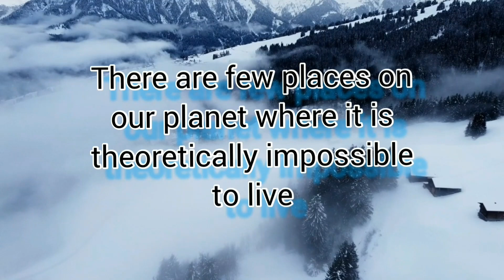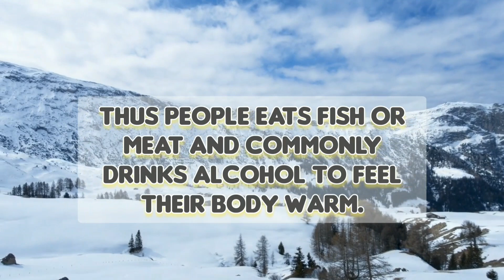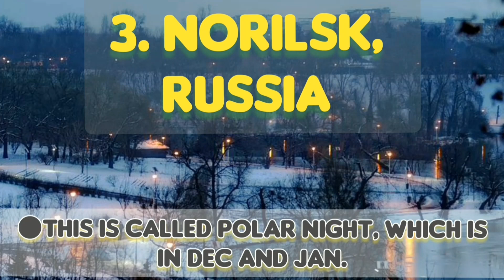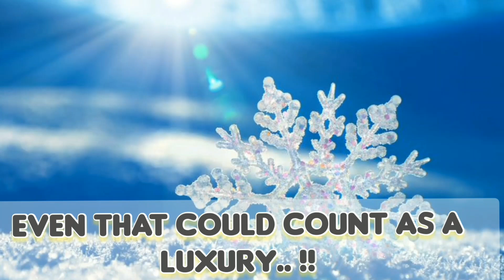Strange facts about most coldest places on planet earth where humans live.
Dare to live in such places? I am sure it almost seems impossible to live in such coldest places but still these places are inhabited by humans, How?

How people manage to live in such cold regions? Here are some strange facts about living in most coldest places on earth.

If you think your city is cold, you might want to hold on to that thought. The world is full of surprises and then there are cities in the world where it’s so cold, people have to actually melt ice to even be able to drink water. Scary enough? A lot of these cities are only a few kilometers away from the Arctic circle. So one can imagine the hardships people go through.

Hold your breath to know the places you might think twice before visiting if you are not a winter person.

0:00 - Introduction
0:25 Oymyakon, Russia
1:08 Verkhoyansk, Russia
1:46 strange facts about coldest places Oymyakon and Verkhoyansk, Russia

2:27 Norilsk, Russia

1. Oymyakon, Russia

This village in Siberian Russia is only a few hundred kilometres away from the Arctic Circle. With a population of 500 residents, Oymyakon competes for the coldest place on Earth with another village in the same region, Verkhoyansk. temperature in winters drops to -50C or -58F.
Village Oymyakon has only one shop which practically sells everything.

2. Verkhoyansk, Russia

This Siberian village located in the Yakutia region is as cold as Oymyakon. Population of village is 1300 on average.
In 1924: village observed record breaking temperature -96.16F.

3. Norilsk, Russia
Coldest large city on planet, with more than 100000 or 100K people.
Average January temperature is around -30.9C or -23F.
The city remains in dark for around 6 weeks i.e one and half month, this is called polar night, which is usually in December and January.

There you go. Now the winter in your city doesn’t sound so bad, does it? At least you can wear spectacles without the frame getting frozen stuck on your face. Who knew even that could count as a luxury?

2.Winter Series Part II: How Snow is Form I How Snowflakes are made| Best Learning Video for kids.

Oymyakon, Russia, Verkhoyansk, Norilsk, Harbin, Heilongjiang, China,
coldest village on earth
coldest city on earth
strange facts about coldest city on earth
where to go on vacation in summer
vacation destination
Oymyakon, Russia
Verkhoyansk, Russia
Norilsk, Russia
Yakutsk, Russia
Antartica
Coldest places on earth where humans live
Village of Oymyakon, Russia
Degree celcius to Farenhite
Coldest place inhabited by humans on earth
Coldest place in russia,
Hottest and coldest place on earth right now
coldest place on earth Siberia
Coldest place in USA
Coldest place on earth temperature
coldest place in world
Oymyakon facts,
Oymyakon population
Oymyakon jobs
Oymyakon coldest temperature
Oymyakon people
Oymyakon tourism
Russia Tourism
Coldest places for vacation
Cold places to visit in summer
New year adventure
New year 2021 places to visit.